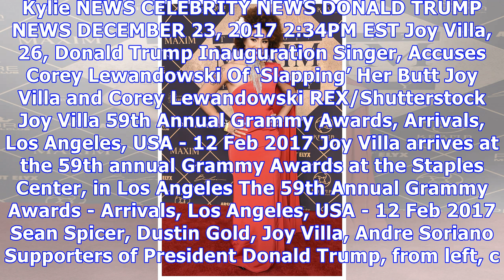Joy Villa, Donald Trump Inauguration Singer, Accuses Corey Lewandowski Of ‘Slapping’ Her Butt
This is just gross! Joy Villa, a singer who performed at Donald Trump’s inauguration, claims Corey Lewandowski ‘slapped my ass.’

© Copyright by news star 24/7
▲ (anyone can post content and annotate content source)